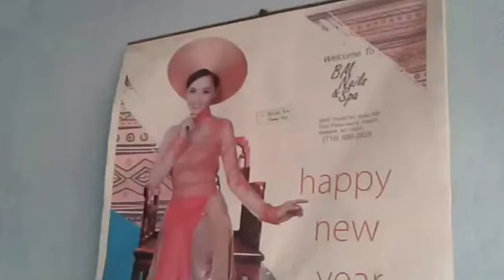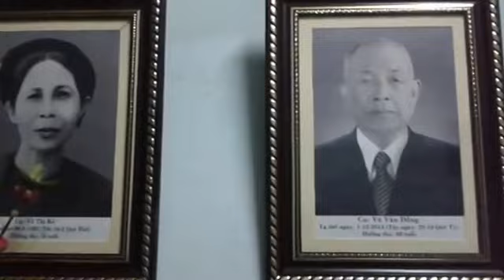Video ( My House, Date 26.10.2015 )